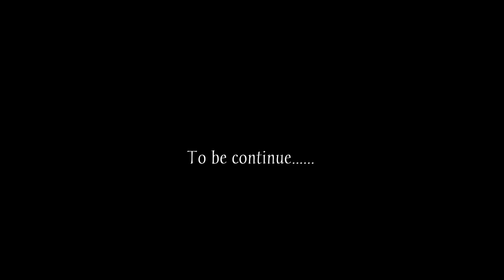Angko saknaate(Official Video) Southern Voice Present.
Angko saknaate.

Audio credit.

Music director- Deny Gando Ch Marak
Rapper-Chuang vro M Sangma
Record at- Southern Voice Studio
youtuber-M.bhiel Koksi Sangma
Written and compose- Deny Gando ch Marak

Video Credit.

Actor- Rakman Ch Marak
Side Actor-Jithen Ch Marak
Actress- Sakkim M Sangma

@Southern Voice present 2020.